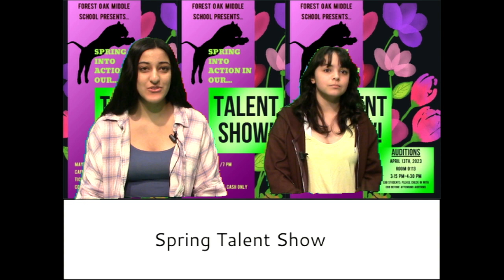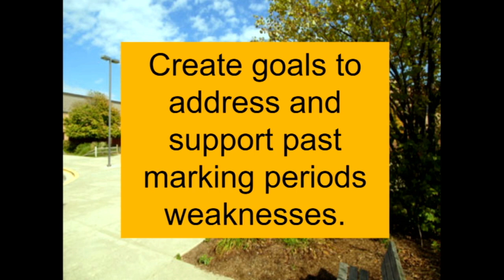2023 04 12